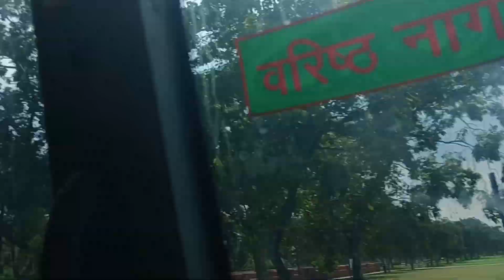आज हम कुतुब मीनार घुमने आए imarti Devi vlogs video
vlogs
vlogs video
vlog video
ram ram ji
travel vlog
family time
family time vlog
entertainment vlog